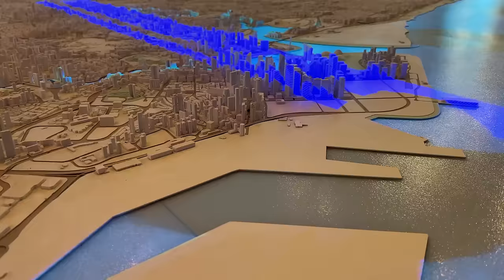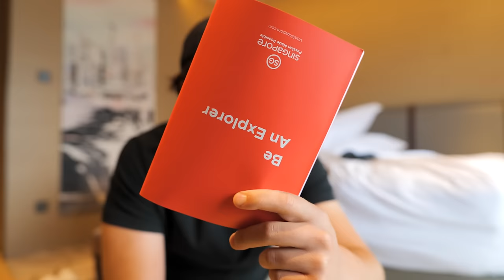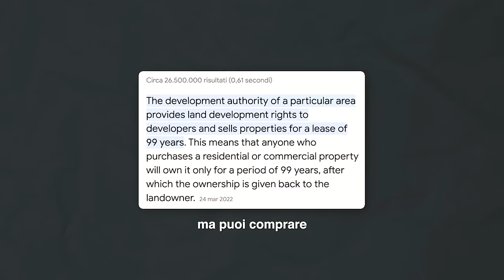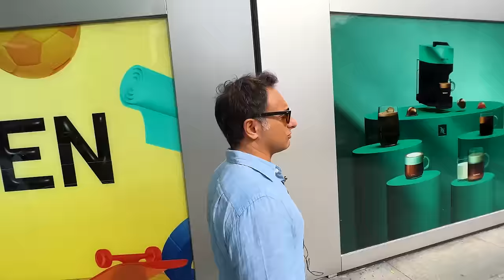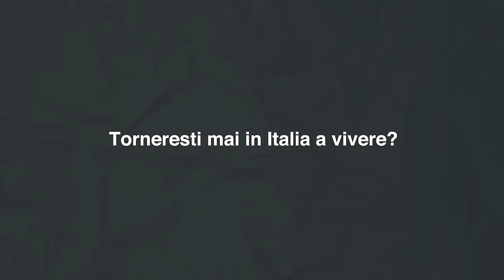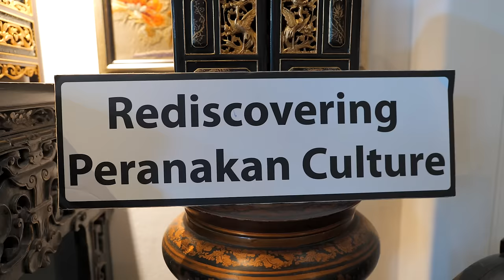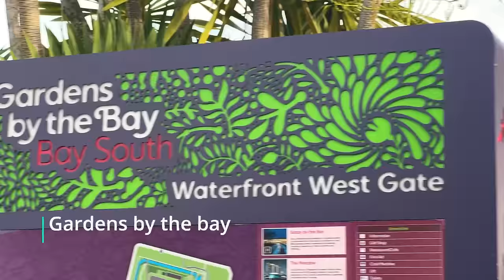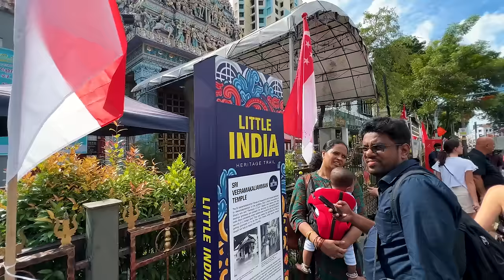Vivere a Singapore 🇸🇬🏙️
Torno a Singapore dopo 6 anni! Non vedevo l’ora 🌃

00:00 Intro
01:15 Arrivo a Singapore
02:21 Secondo giorno, hotel e colazione
03:29 Hawker center
05:56 Marina One
07:55 Intervista a Francesco, italiano a Singapore
13:00 Quartiere musulmano e giri per la città
13:43 Atlas
13:56 Katong e colazione
14:35 Alvin e la sua casa museo
15:49 Fort Canning Park e foto per instagram
16:20 Marina Bay e festa nazionale
17:13 The quarterdeck, giro in barca
17:47 Marina Bay Sands
18:54 Garden by the bay
19:25 Ginger Garden
20:00 CapitaSpring
20:30 Tanglin Gin
21:00 Miglior aeroporto al mondo